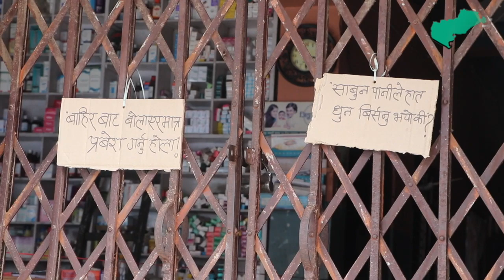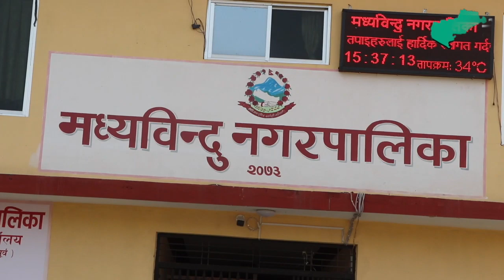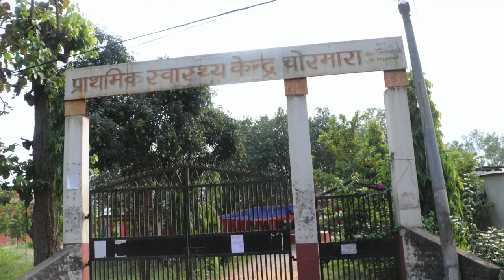नवलपरासीको चोरमारामा कोरोना भेटियो, अस्पताल सिल, त्रास बढ्यो | Nawalpur Chormara | Covid 19 News